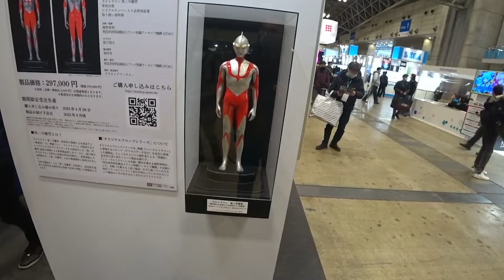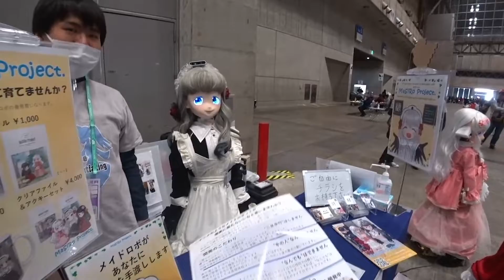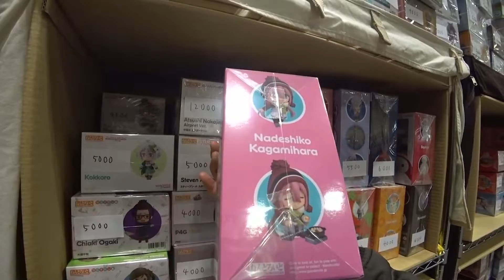Japońskie figurki powalają! Wonder Festival 2022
Wizyta na Wonder Festival 2022, luty 2022

Sprzęt/Equipment
Kamera : Sony a6500, Sony a6400